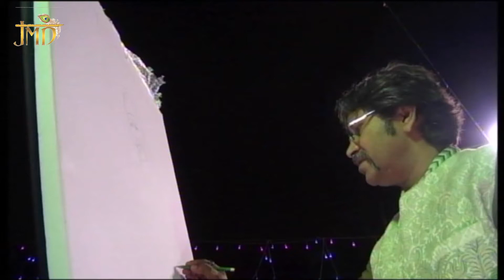Mera Kas Ke Pakad Lo Hath | Sai Baba Bhajan | शिरडी महाकुंभ मेला | Sanjay Gulati JMD Events & Music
आप सभी भक्तों से अनुरोध है कि आप JMD Events & Music के इस you tube चैनल को Subscribe करें व भजनो का आनंद ले व अन्य भक्तों के साथ Share करें व Like जरूर करें

⇒Song - Mera Kas Ke Pakad Lo Hath